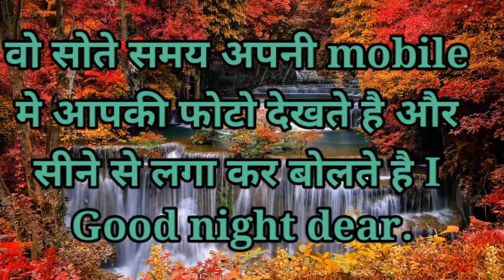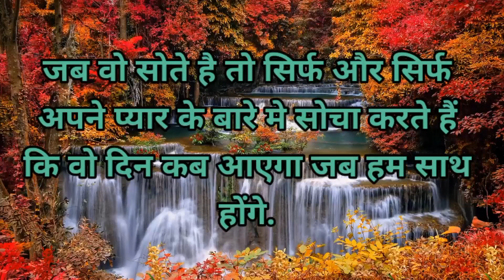वो रात को सोते समय क्या करते हैं?या फिर क्या क्या सोचते हैं..?love quiz game today